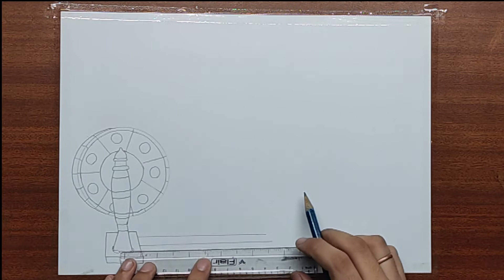Teej festival drawing || Sawan|| Haryali teej ||Charkha|| How to draw scenery of a girl with Charkha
Wish you very Happy Teej friends.

In this video, I show you how to draw scenery of a girl with Charkha with oil pastels.

Thankyou so much for your support ! Keep Supporting ! Keep Encouraging !

Thankyu so much for visiting my channel.